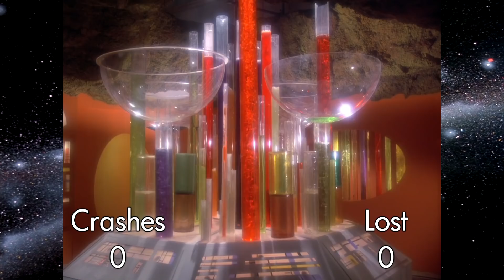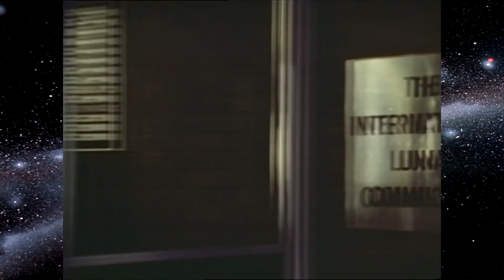Space: 1999 | Eagles Crashed & Lost | Year Two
Chris Dale brings us the definitive guide to Eagle Transporters that get crashed and/or lost in series two of Space:1999!

Tune in to the official Gerry Anderson Podcast!